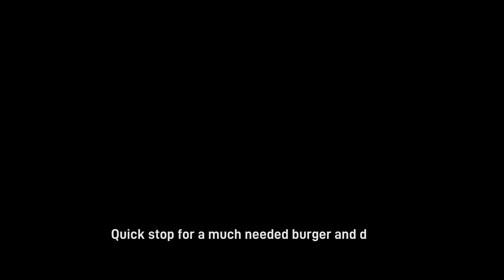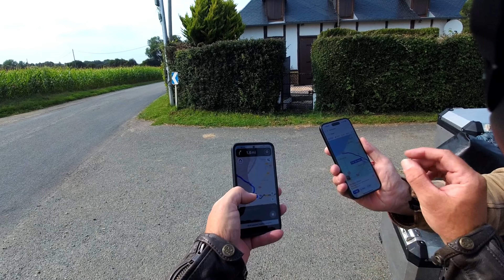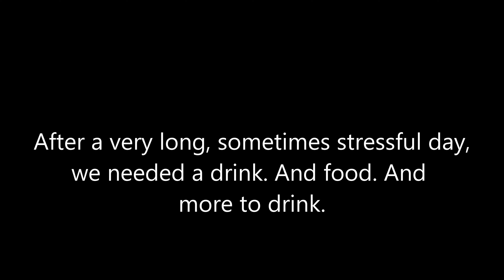France Road Trip - Day 3 - Sézanne to Dieppe | Royal Enfield, BMW and a Navigation Nightmare!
Join us on our recent little road trip across the channel into France in August 2024 on our motorcycles, a BMW R1200 GS Adventure, a Harley Davidson Dyna Wide Glide and my Royal Enfield Interceptor 650.

This video is day three of four. This time, Paul and I head back to Dieppe from Sézanne, leaving Phil and his Harley to continue further south to visit his daughter for a few days.

We're on our own now, without Phil's sat nav and we're relying on my Beeline Moto. I think it's safe to say things don't go quite as smoothly as the first two days! But despite this, we end the day still smiling...